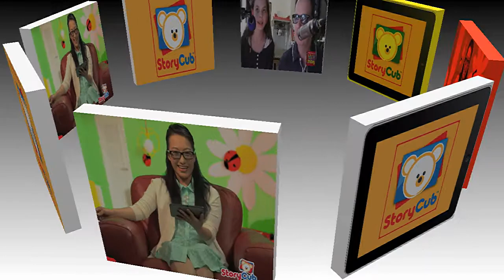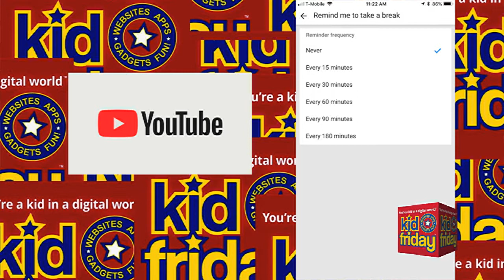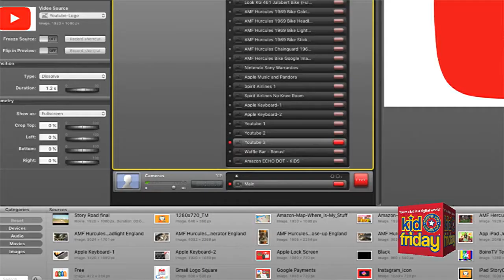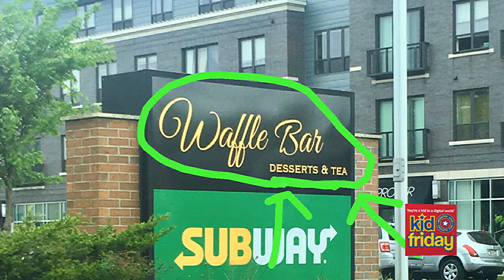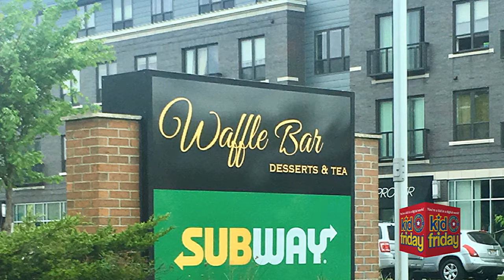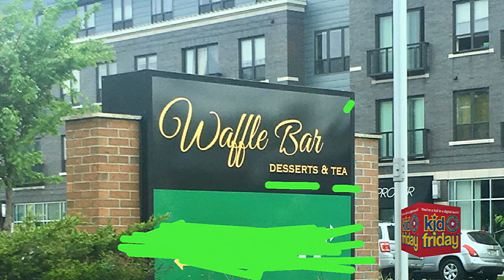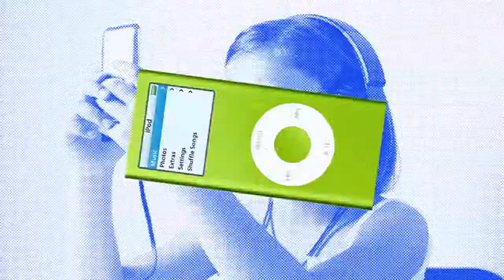Apps, Websites, Fun! 224 – Amazon Gets Tough – If You Return Too Much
Kid Friday™ - You're A Kid in a Digital World℠

Amazon Bans Shoppers, New Amazon Track your package app, Dave’s bikes, New warranties for Nintendo, XBox, and Playstation in the USA, Spirit Airlines, Wi-Fi, YouTube reminder tool shows how long you’ve been watching, Echo Dot for Kids privacy concerns, iPhones, Waffle Bar, Tea, Starbucks, Brookwood Camps in New York, and a whole lot more!

Special guest: Sofie

Kid Friday™ is a technology podcast information show and news source for kids. Viewed in over 200 countries, coverage includes new websites, apps, gadgets. computers, mobile phones, iPads, iPhones, Android, tablets, and more.

We talk tech, but always end up somewhere else…
You’re a Kid In A Digital World℠

Viewed in over 200 countries, thanks for making Kid Friday™ the #1 technology show for kids.

Podcast Awards: Top 10 “People’s Choice” and “Best Education”.

We talk technology but always end up somewhere else.
Hosted By: Dave Swerdlick

StoryCub is a Proud Sponsor of Kid Friday - You're A Kid In A Digital World℠

Video Picture Books™ – It’s Storytime, Anytime℠.

FOR PERSONAL USE ONLY. A public performance license must be obtained before viewing this and any content from Kid Friday™ in venues including, but not limited to, public libraries, private clubs, and religious and/or educational institutions. This legal requirement applies regardless of whether an admission fee is charged, whether the institution or organization is commercial or non-profit, or whether a federal or state agency is involved.